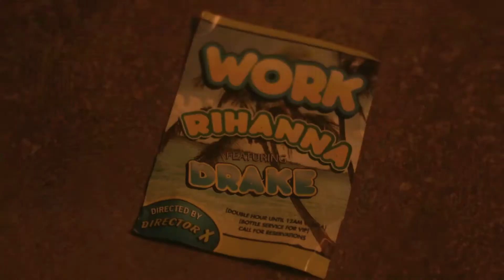Rihanna Work but every time she says work, the roblox death sound plays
This Song And Music Video Belongs to the following (these are also listed in the actual music description which will be linked below):

Production Company: Hound Content // Creative Soul // Diktator
Director: Director X // Tim Erem
Producer: Ciarra Pardo // Harv Glazer // Melissa Larsen
Editor: Laura McMillan // Nick Rondeau
Director of Photography: Daniel Bouquet // Alexi Zabes

Label - Roc Nation

I did not create this video to make money, i saw many videos like this and it was something that was trending within the community, therefore i took inspiration and created this...